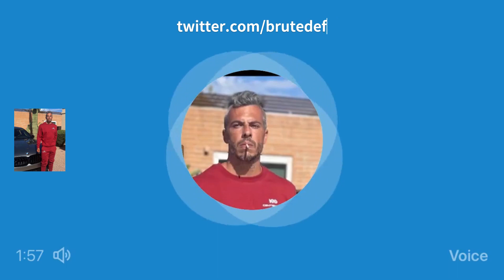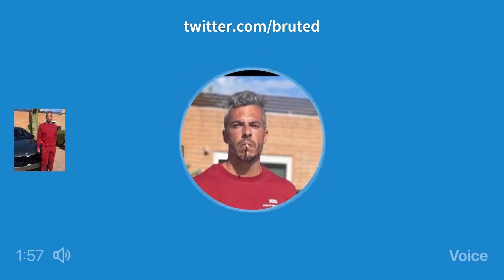brute de force on male beauty